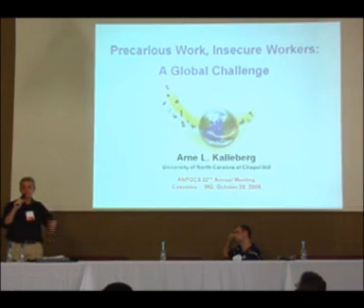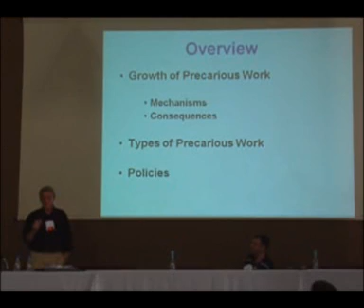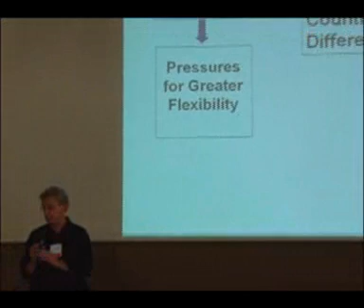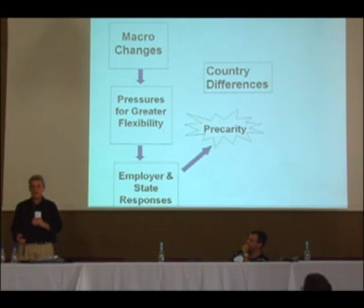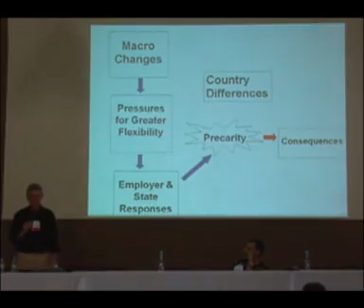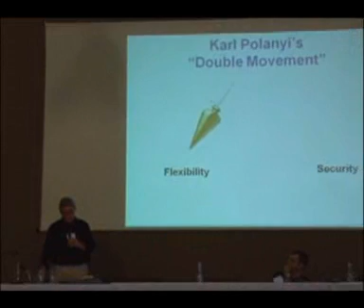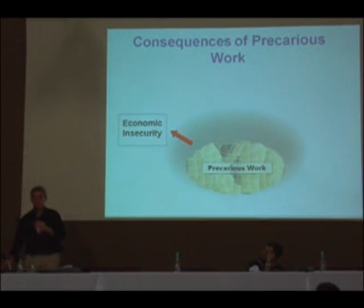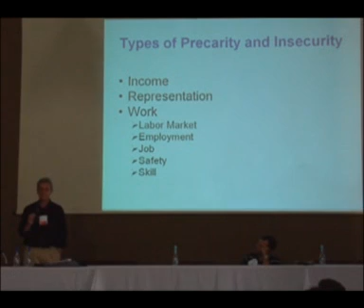CF 01 -- Arne L. Kalleberg (University of North Carolina) - Parte 01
CF 01 -- Arne L. Kalleberg (University of North Carolina)  realizada no  32º Encontro Anual da Anpocs - 2008